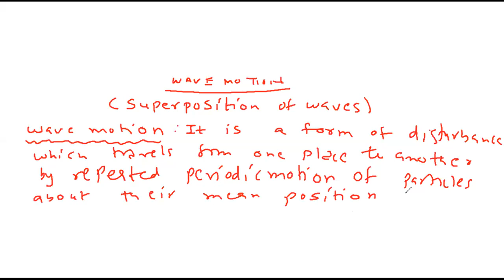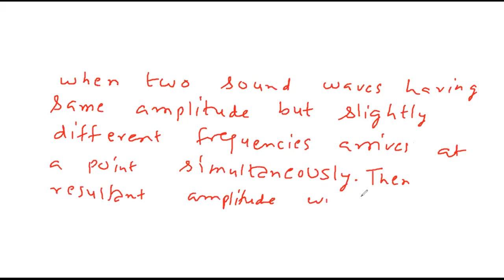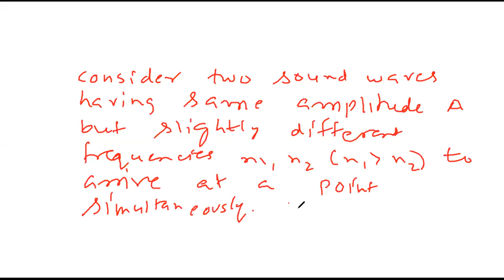wave motion (7/8/2020)